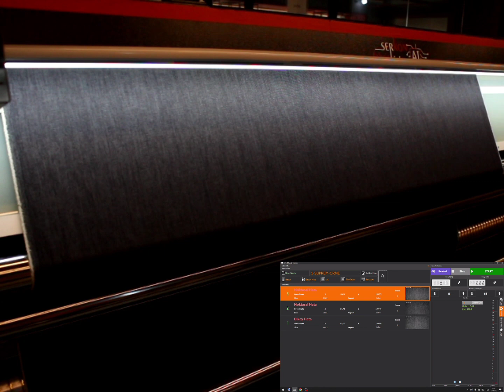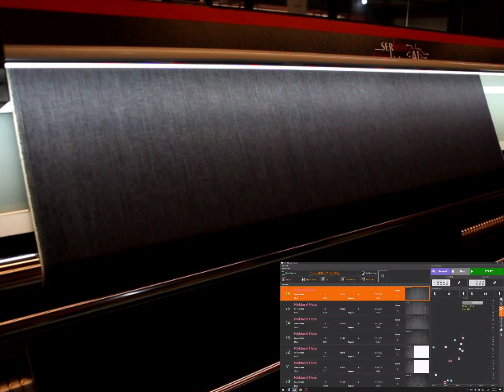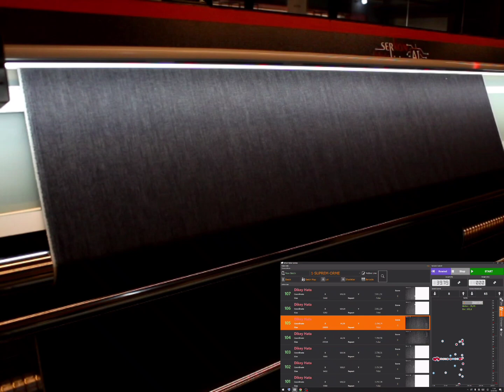FABRIC VISION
AI BASED INSPECTION MACHINE WITH QBAR.AI (PHYSICAL CAMERAS) AND SHADEBAR.AI (SPECTROMETERS)